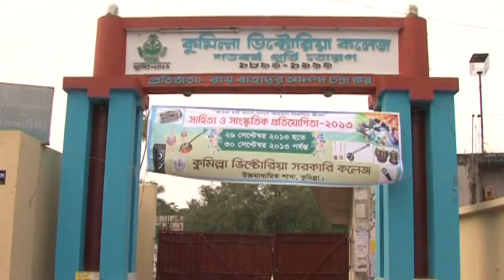Comilla Victoria College